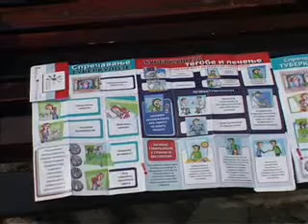24 03 CK akcija protic TBC a